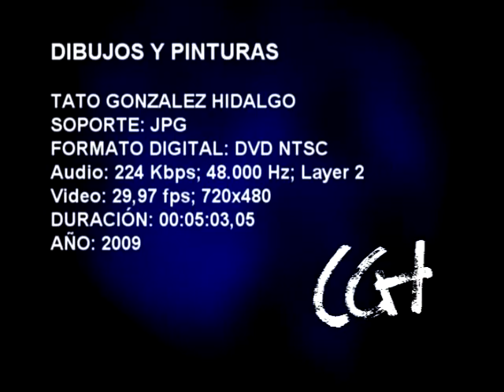EXPO BLANCO Y NEGRO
Dibujos y pinturas que dieron origen a la exposición de TATO Gonzalez Hidalgo en La   .,Pinacoteca Departamental de Nariño